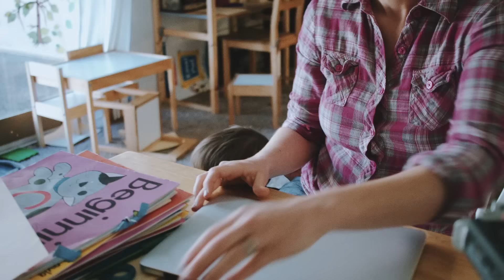Getting too attached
"I could never do that. I'd get too attached."

We're taking the next few weeks to answer some questions about being foster/adoptive parents based on our own experience. Let us know your questions in the comments, and we'll do our best to answer them.